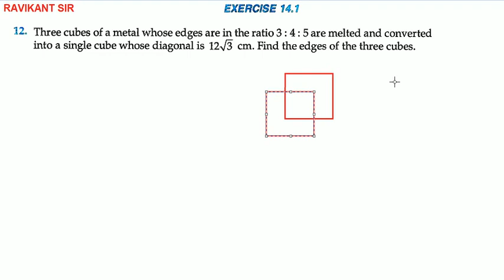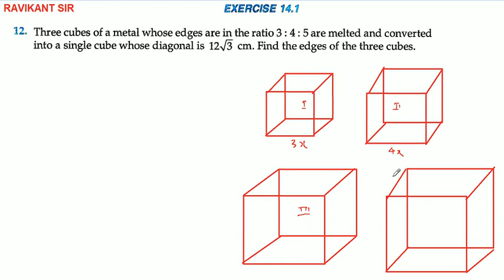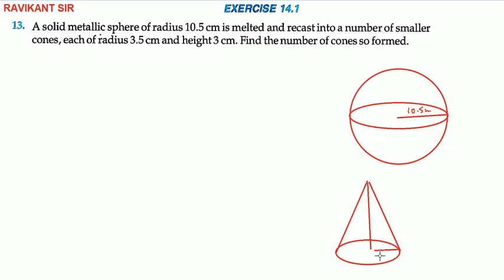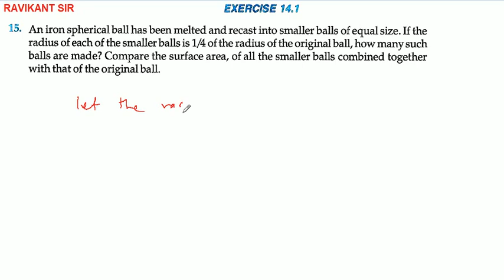Surface areas and Volumes | Class 10th Maths | R D Sharma Solution | Exercise 14.1 | Q- 12 to 17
Surface areas and Volumes | Class 10th Maths | R D Sharma Solution | Dhanpat Rai Publication | Chapter 14 | Exercise 14.1 | Questions 12 to 17